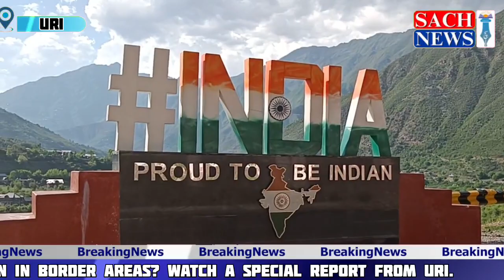Why is voting important for women in border areas? Watch a special report from Uri